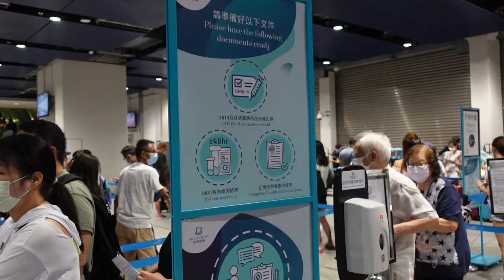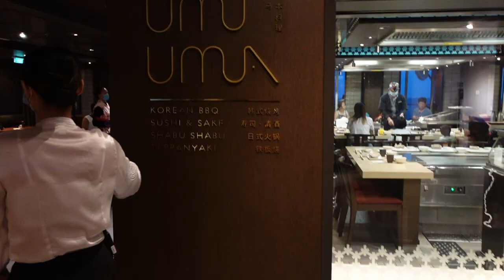Hong Kong's First Cruise to Nowhere Vlog Genting Dream | 香港開展雲頂夢號首艘沒有目的地郵輪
Hi everyone, welcome to this week’s video!

This week we went on Hong Kong's first Cruise to Nowhere, we truly felt like we were travelling for the first time in a long time!